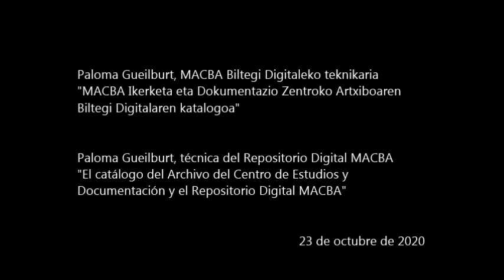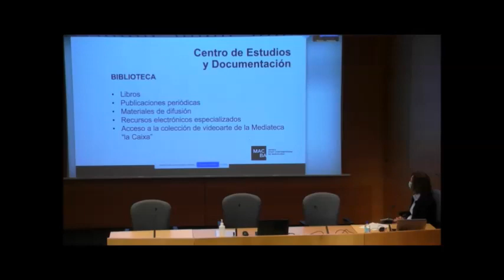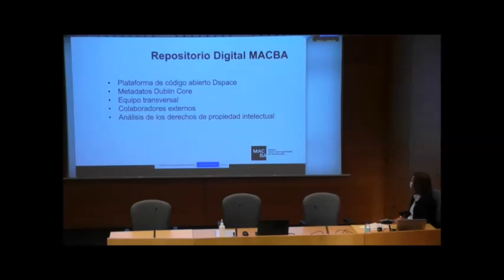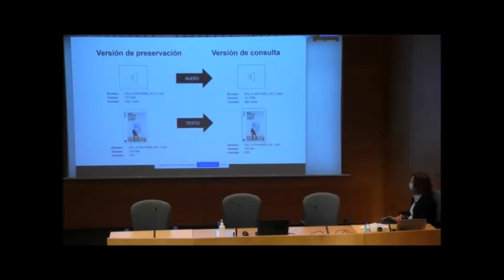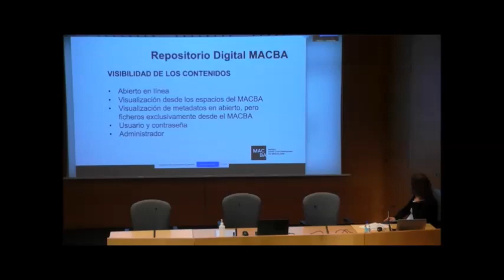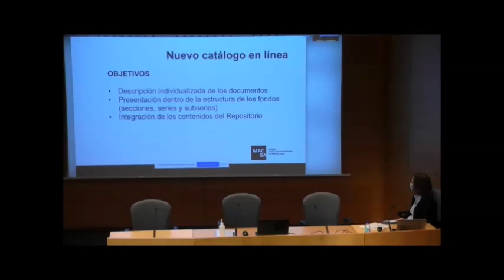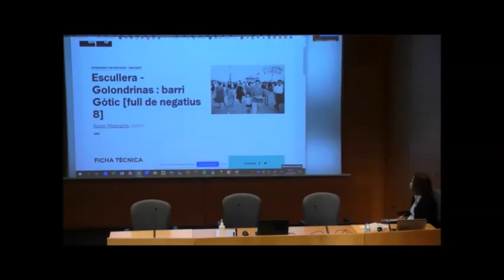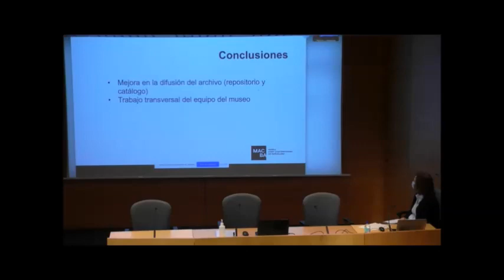Paloma Gueilburt, técnica del Repositorio Digital MACBA: X Encuentros de Centros de Documentación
"El catálogo del Archivo del Centro de Estudios y Documentación y el Repositorio Digital MACBA"
 Paloma Gueilburt. Técnica del Repositorio Digital MACBA

X Encuentros de Centros de Documentación de Arte Contemporáneo Artium, Vitoria-Gasteiz, 23 de octubre de 2020.